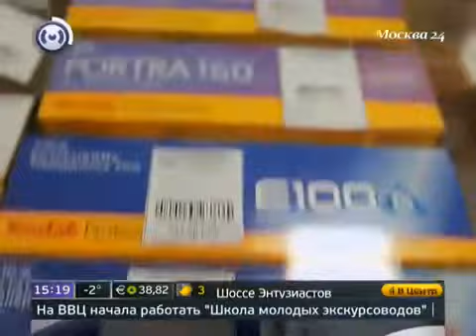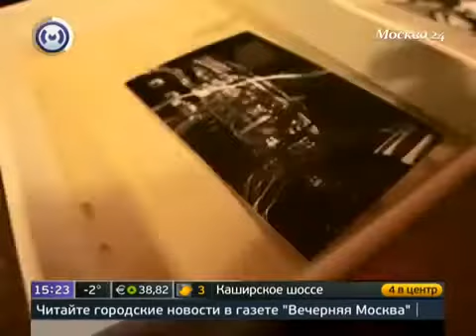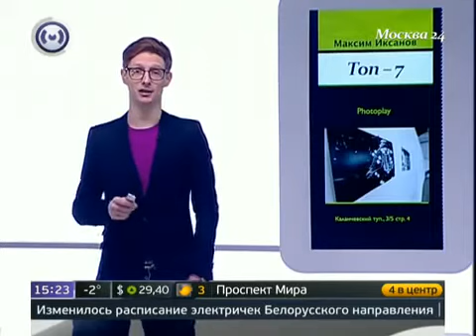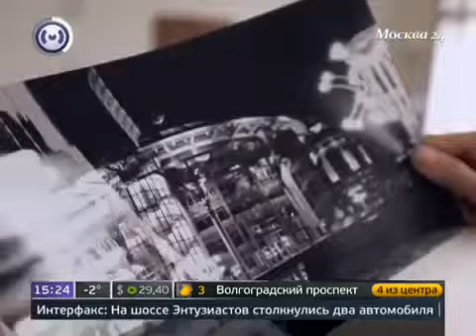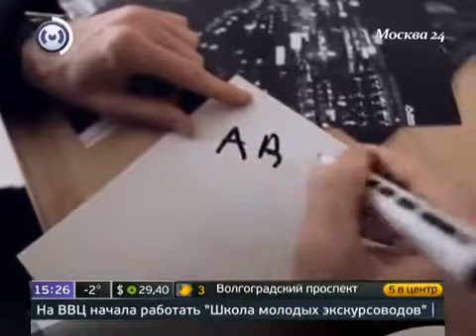Москва-24. Передача "Топ-7" от 24 марта 2012 г. // Фотошкола OPEN FOTO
Один из эпизодов передачи "Топ-7" телеканала "Москва-24" посвящен "Ночной школе фотографии" - именно так называлась фошкола OPEN FOTO до 2014 года.